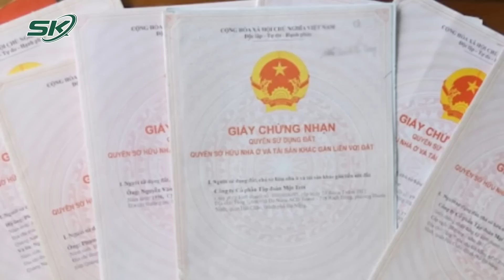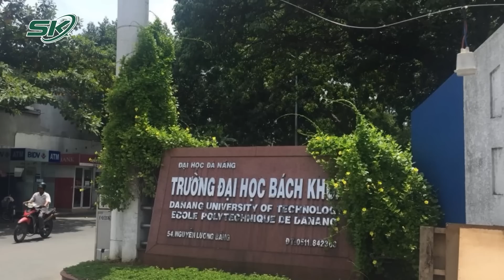Nữ Thủ Quỹ ĐH Bách Khoa Đà Nẵng Tham Ô: Rút Lõi 136 Tỷ Nhưng Bị Lừa Trắng Tay, Cay Đắng Bị Bắt |SKĐS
SKĐS | Dù tham ô tiền rất lớn từ ngân quỹ Đại học Bách khoa Đà Nẵng, nhưng cuối cùng, nữ thủ quỹ Lâm Thị Hồng Tâm lâm vào cảnh nợ nần, phải bán nhà đi ở nhà thuê. Vài ngày trước khi bị bắt, Tâm vẫn bị mắc bẫy đối tượng lừa đảo, mang thứ giá trị duy nhất còn lại trong nhà đi bán để đưa tiền cho kẻ gian.

Mời quý vị và các bạn xem thêm: Tòa Nhà Biểu Tượng Hong Kong Cháy Như Đuốc, Rải “Mưa” Than Hồng Xuống Đường: Vì Đâu Hỏa Hoạn?